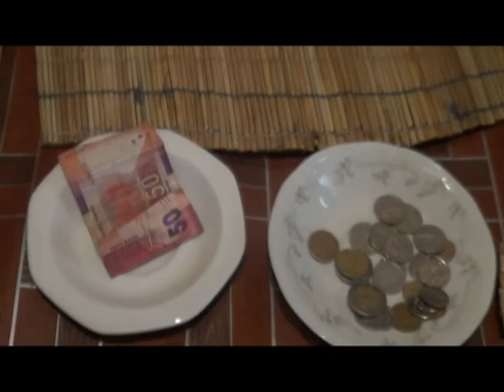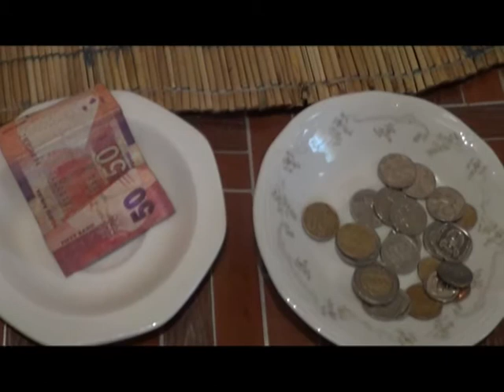Mazisize Self Help Group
Established on 11 May 2015 a group of vulnerable women save R2 a week. By lending the money out again, with interest, they are able to empower and support themselves.